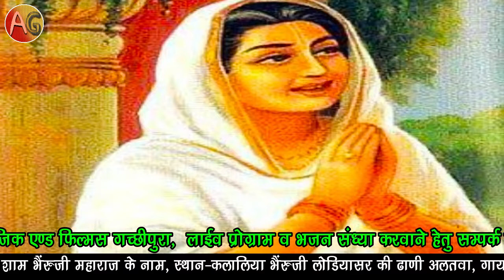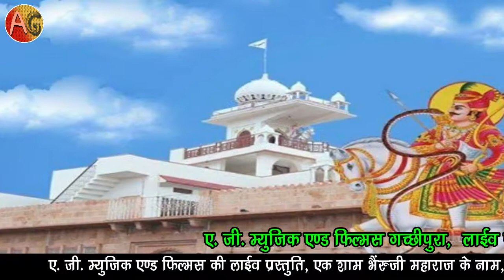गाज्यो गाज्यो जेठ आषाढ़ || तेजाजी का शानदार भजन || Gajyo Gajyo Jeth Ashad || Mnohar Nagori Altwa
Present By AG Music & Films Gachhipura

👉 Bhajan ~ Gajyo Gajyo Jeth Ashad
👉 Singer ~ Mnohar Nagori Altwa
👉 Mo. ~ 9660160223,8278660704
👉 Music Label ~ AG Music And Films
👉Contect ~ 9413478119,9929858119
👉Recording ~ Ashok Gachhipura
👉 Video Editing ~ Lalit Raj
👉 Category ~ Bhajan
👉Music ~ Pawan Ramsiya
👉Dholak  ~ Suresh Gachhipura,Mukesh Ramsiya

🌸Thanks🌸